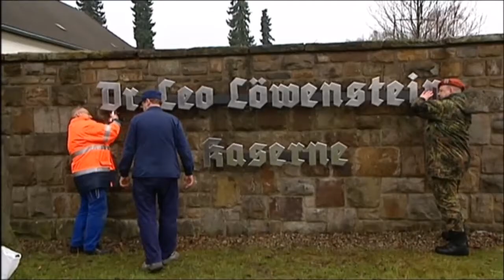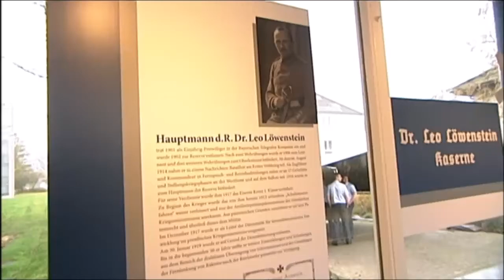Aachen Leo Löwenstein 20142101 FB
Am 21. Januar 2014 wurde die "Gallwitz"-Kaserne aufgrund der antisemitischen Einstellung des bisherigen Namensgebers in "Dr. Leo Löwenstein" umbenannt. Der Bund jüdischer Soldaten (RjF) hat diesen Prozess begleitet. Löwenstein war der Gründer des Reichsbundes jüdischer Frontsoldaten (RjF), an dessen Wirken der BjS erinnert und in der Abwehr antisemitischer Angriffe anknüpft.